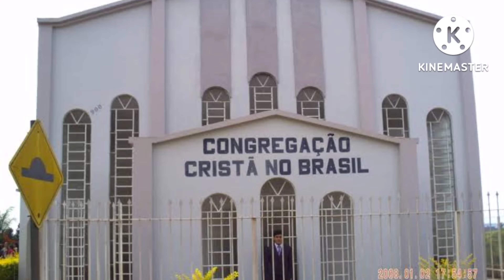CCB Goiás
Igrejas da Congregação Cristã no Brasil no estado de Goiás